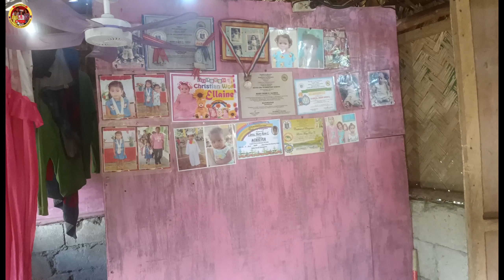Nakaka Awang Kalagayan Ng Single Mother Nasi Grace 4 Ang Anak